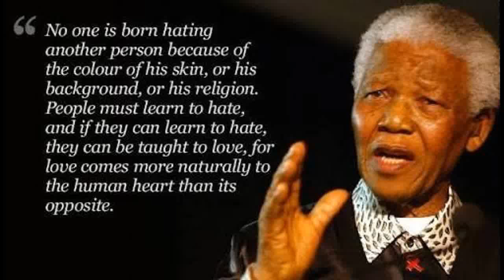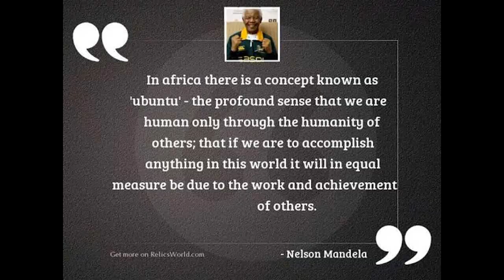Heritage Day 2020